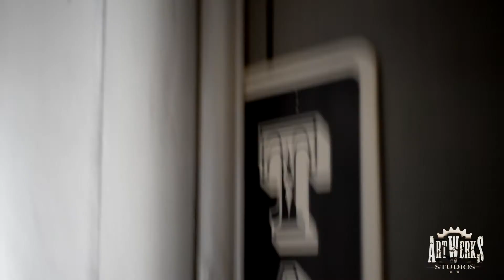Artwerks Studios Nashville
Concrete Magazine recently had the pleasure of not only sitting for a great tatt session with Owner of Artwerk's Studio Louie Lopez but we also got to talk a little bit about all the cool stuff the shop has in the works and some of the other artist as well.